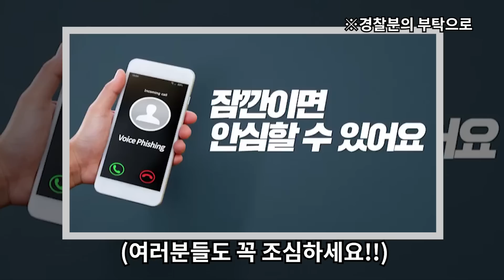국내 유일 가재 500마리 쌉가능! 가재 라면 먹방(진짜 쉽다) [Eng Sub]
업로드 시간 ■화 목 토 일■ 저녁 7시 !!!